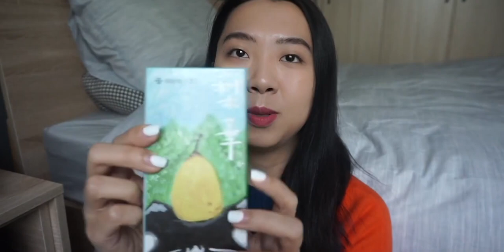年度十佳 2019 top 10 picks | 彩妆、香氛、服饰大盘点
美妆,服饰,好物种草,时尚,分享,年度爱用